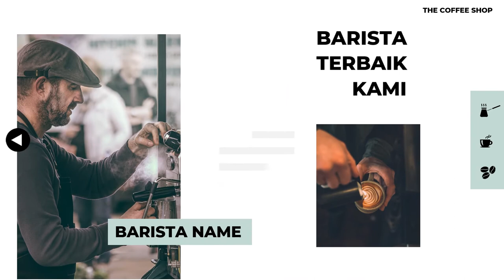Video Promosi Coffee Shop, Cefe, Kopi, Bisnis, Online Store, Barista, Terbaik, Terkini, Modern, Eleg